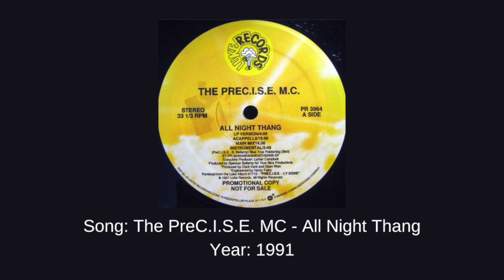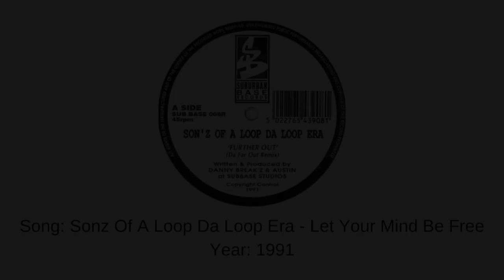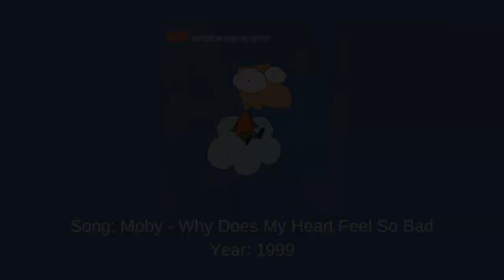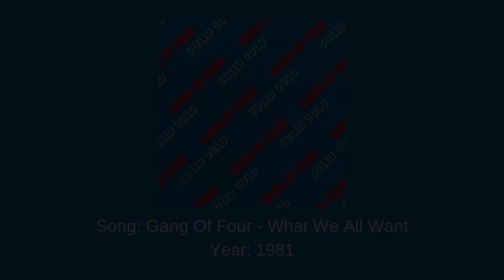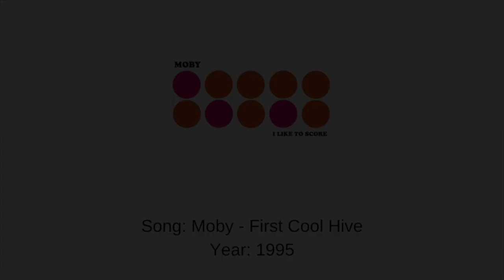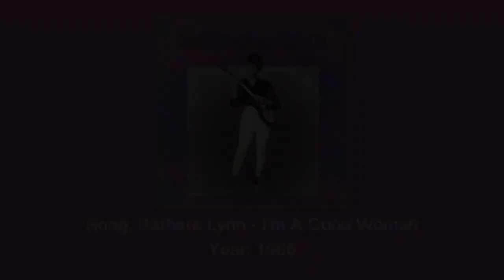Sample(/Cover) Compilation: Moby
Any mistakes will be quickly fixed. I'm glad to have finally finished it for you all to see. This episode has been suggested for a long time and i did discover more new songs with it.

Gap issue at 4:33, though there do has to be some bigger errors for me to reupload it.